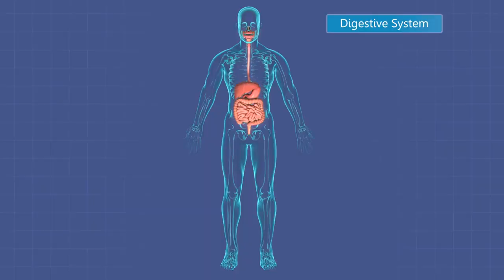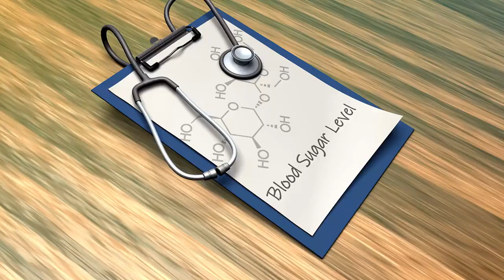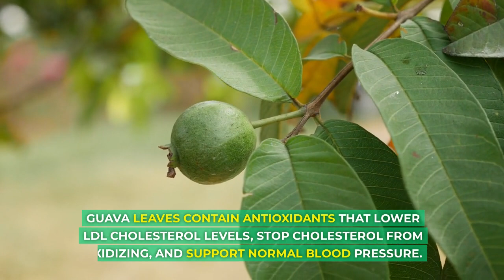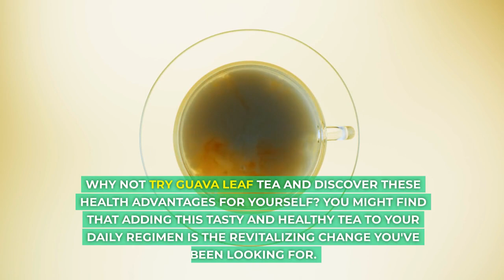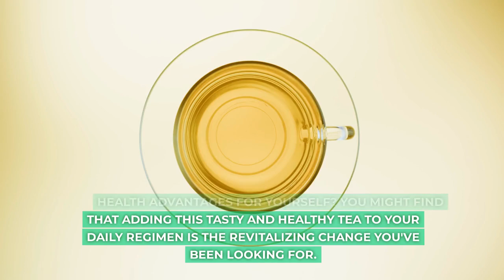8 Health Benefits of Drinking Guava Leaf Tea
Since ancient times, tea has been revered as a calming and healthy beverage, with countless varieties offering distinctive flavors and potential advantages. Guava leaf tea is a lesser-known gem in the world of herbal teas. This herbal infusion, which is made from the guava tree's leaves, is becoming more and more well-known for both its many health benefits and its delicious flavor. We'll look at some compelling arguments in this video to help you decide whether to add guava leaf tea to your daily routine.